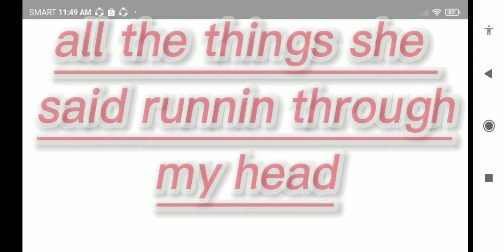January 13, 2022